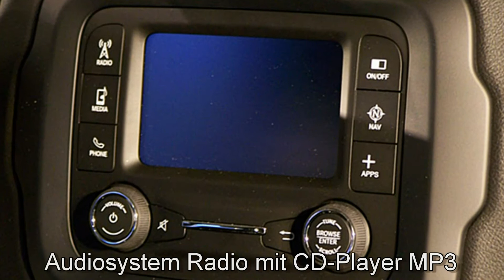Jeep Renegade MY17 Night Eagle II HPE52123 Carbon Black "Motor Village Hamburg"